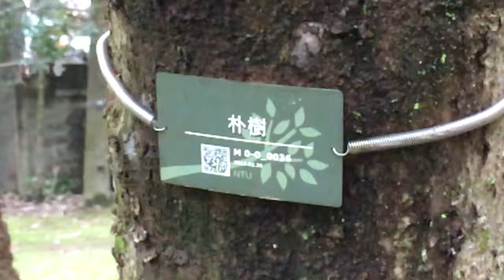2017/4/14 二二八公園，台大校園 9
朴樹